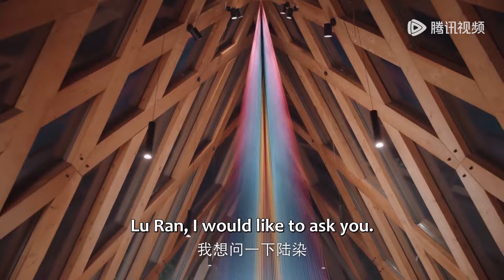陆染意外将麦总扑倒在床，麦总发布会超飒表白陆染！|《浪漫睡眠指南 Romantic Sleeping Guide》精彩片段 (ENG SUB)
陆染是一名想成为演员的娱乐公司练习生，故意在公司的成团考核中落选，但无意间散发的信息素使女老板麦晓麦陷入昏睡，缓解了她困扰已久的失眠症。麦晓麦下决心要将陆染留在自己身边，因此展开你追我赶的恋爱日常。
☞主演： 李沛洋／乐苡

【Synopsis】Lu Ran is an entertainment company trainee who aspires to become an actor. He intentionally fails the company's assessment for forming a group but unintentionally emits pheromones that cause the female boss, Mai Xiaomai, to fall into a deep sleep, relieving her long-standing insomnia. Mai Xiaomai is determined to keep Lu Ran by her side, thus initiating a romantic pursuit filled with back-and-forth interactions.
【Starring】Li Peiyang, Le Yi